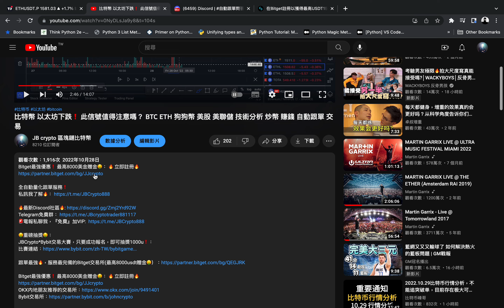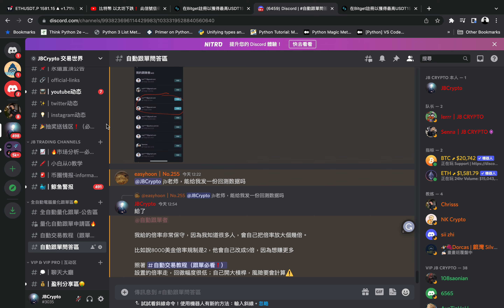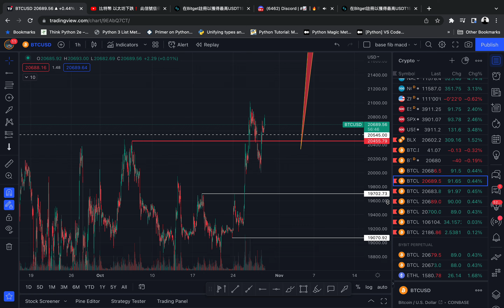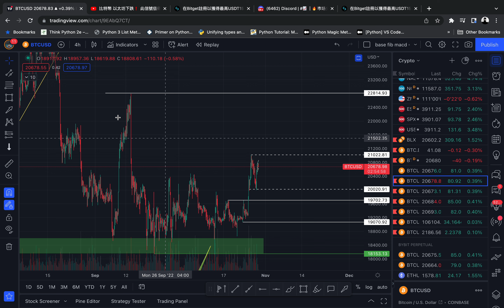比特幣 以太坊 繼續上漲❗️ 目標在哪？ 如何參與？ BTC ETH 狗狗幣 柴犬幣 技術分析 炒幣 賺錢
全自動量化跟單服務❗️

🤑重磅抽獎🤑：
JBCrypto*Bybit交易大賽，只要成功報名，即可抽獎1000u❗️：